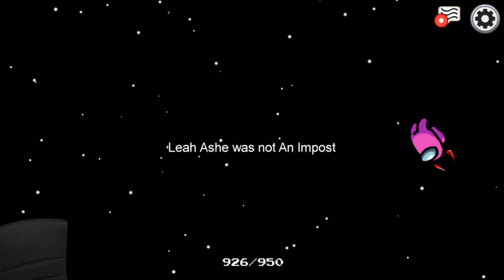Among Us but We All Have A Twin?!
This is a Twitch livestream highlight of the time I tried the new Among Us Twins Mod! Playing with Gloom, Leah Ashe, Brianna & More!

*This is not LIVE right now, this is a VOD PREMIERE of a past livestream. But I will be LIVE CHATTING with you guys in the chat during it!*
(Streams every Thurs & Fri at 3PM EST)

(the little 💲 symbol at the bottom of the chat)
- $5 or More will also Pop-Up On Screen & get a Thank You in stream

- Channel Members get public recognition & an exclusive badge next to their username (in Premiere Chat, Livestreams & video comments)
- Channel Members get access to exclusive private Discord Chat Room

❌ Chat Rules ❌
- NO Spamming
- NO Caps
- NO Promoting Your Channel
- NO Posting Links Without Permission
- NO Hate Of Any Kind Allowed
- Be Respectful
- Obey the Chat Mods